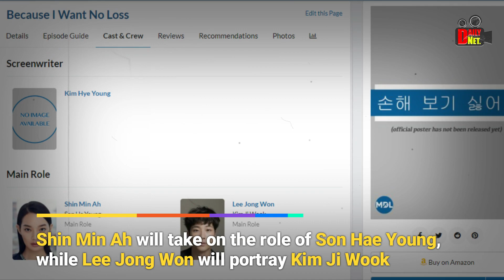Shin Min Ah & Lee Jong Won's unusual love story | latest Rom-Com drama: 'Because I Want No Loss'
As per an investigation conducted by Sport Today on August 3, 2023, renowned actress Shin Min Ah has officially been cast as the lead in a fresh drama titled "Because I Want No Loss." In this drama, she will assume the role of the protagonist.
Shin Min Ah's character will delve into a sham marriage within the narrative. The reason behind her marriage to Lee Jong Won's character, however, remains undisclosed. Notably, this collaboration pairs Shin Min Ah with budding actor Lee Jong Won, marking his inaugural appearance as a lead.